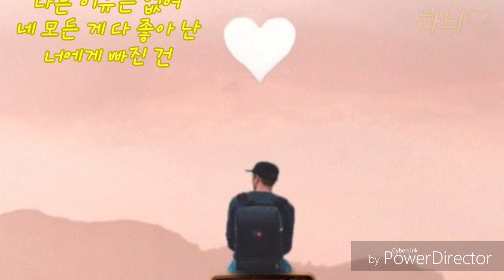너에게 빠진건-단칸방 로맨스 가사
너에게 빠진건

아티스트:단칸방 로맨스
앨범:너에게 빠진건
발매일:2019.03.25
장르:인디뮤직
작사:단칸방 로맨스
작곡:단칸방 로맨스
편곡:단칸방 로맨스

가사

네 얼굴 네 몸매
네 손끝 때문이 아니야
보조개 예쁜 눈
목소리 때문이 아니야

나도 어색해
이런 적 없었는데
뭐에 홀린건지

네 미소 네 향기
스타일 때문이 아니야
긴 생머리 머릿결
눈웃음 때문이 아니야

나도 이상해
나 원래 안 이런데
병에 걸린건지

너에게 빠진 건
다른 이유가 아냐
설명할 필요 없어

그냥 네가 좋은걸
그냥 그거뿐이야 난
너에게 빠진 건

날 보는 네 표정
그 눈빛 때문이 아니야
너에게 풍기는
분위기 때문이 아니야

나도 어색해
이런 적 없었는데
이런 게 홀린건지

통통한 볼살과
흰 피부 때문이 아니야
나에게 딱 맞는
너의 키 때문이 아니야

나도 이상해
나 원래 안 이런데
병원에 가야 할지

너에게 빠진 건

다른 이유가 아냐
설명할 필요 없어
그냥 네가 좋은걸

어떤 이유가 필요해
너 있는데로 좋은데

그냥 나는

너에게 빠진 건
다른 이유가 아냐
설명할 필요 없어
그냥 네가 좋은걸

너에게 빠지고
네 작은 것 하나가
모두 사랑스러워

다른 이유는 없어
네 모든 게 다 좋아 난
너에게 빠진 건